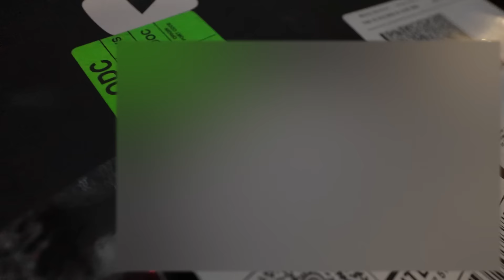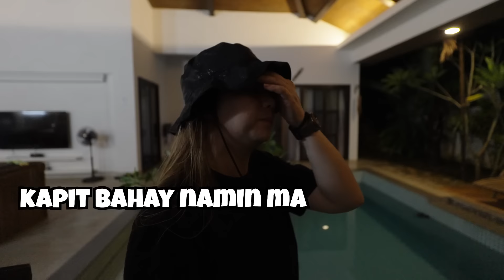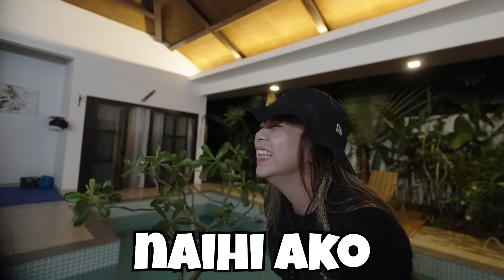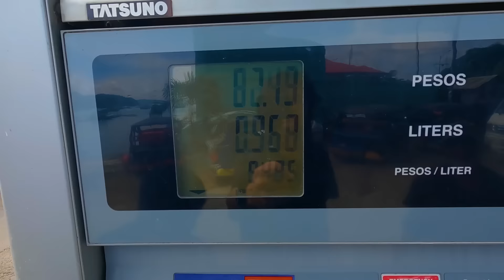MAY PANG ISLA NA TAYO